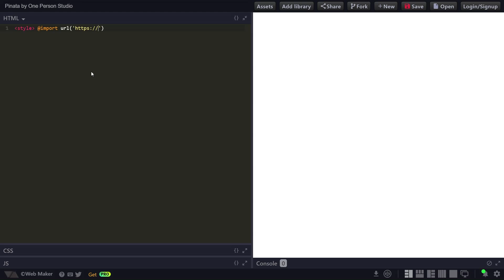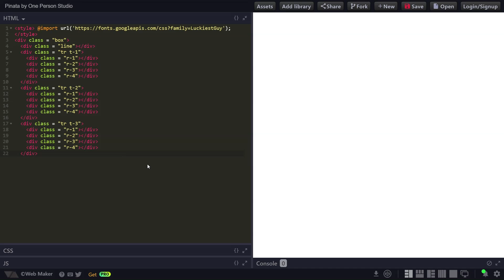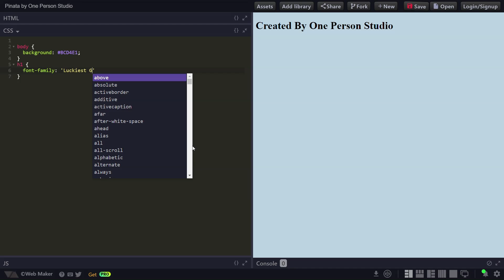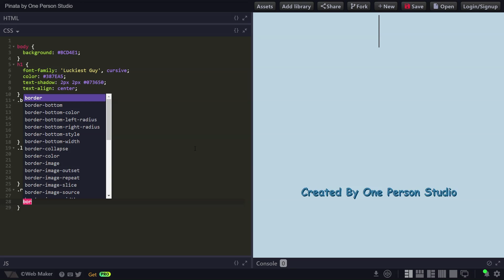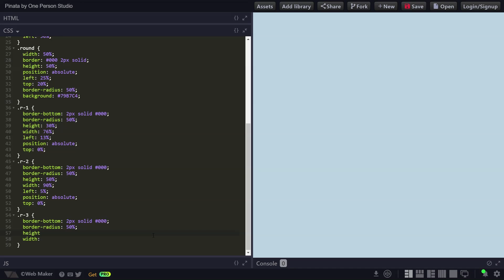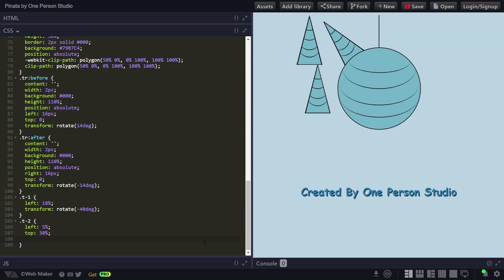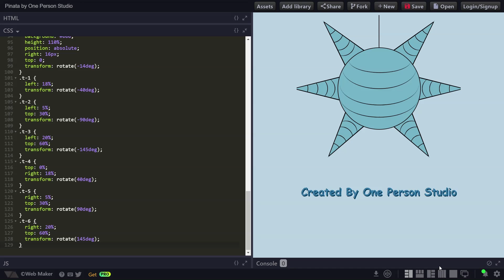Creating a PINATA with HTML & CSS: A Fun Coding Tutorial